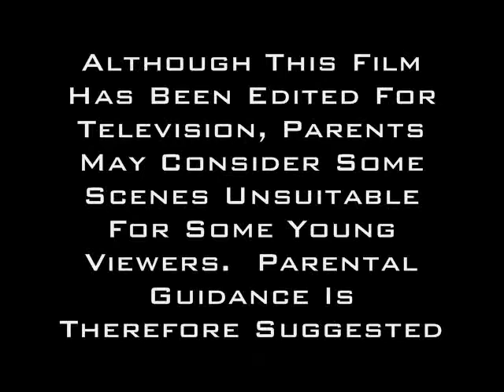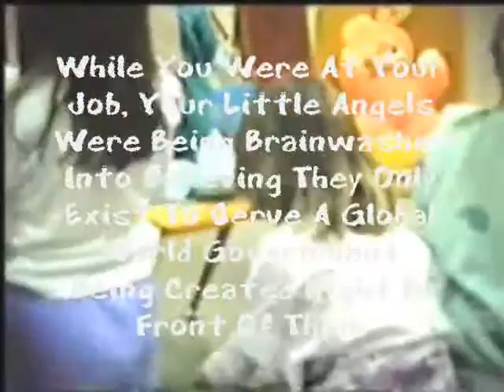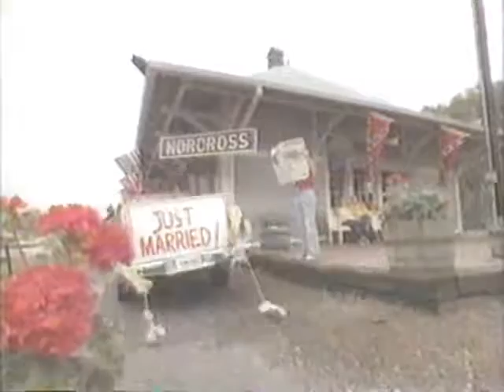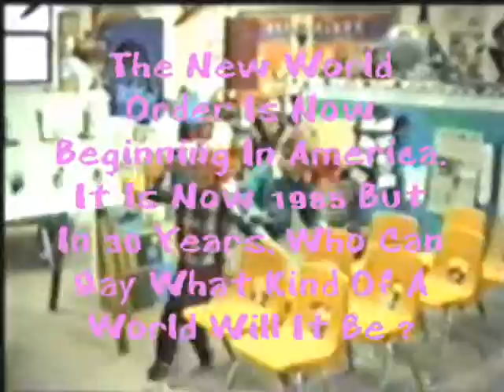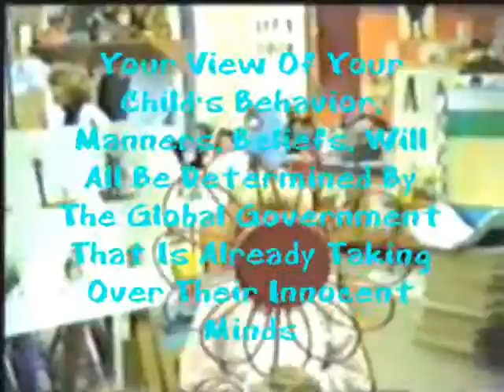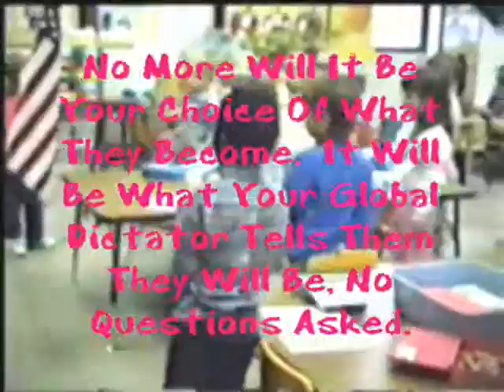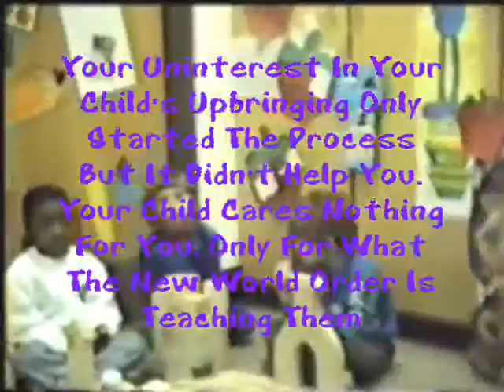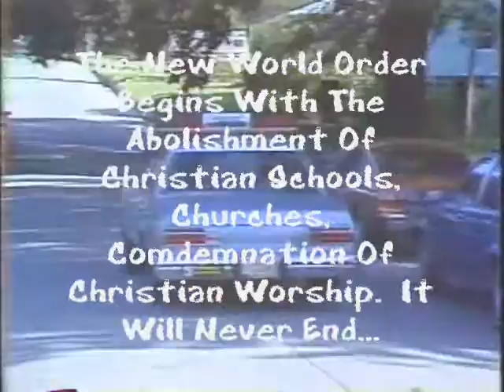An ABC Special Movie 1985 Part 1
Aired in 1985, it gives a lot of good information to those who don't believe in a global government.